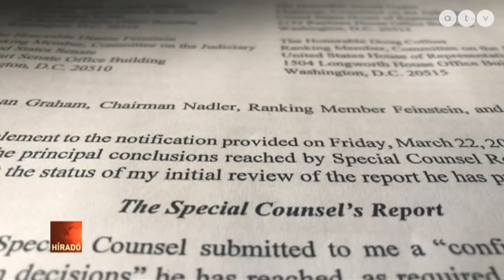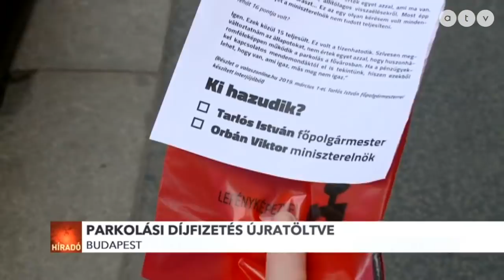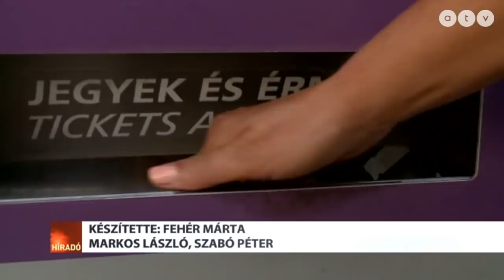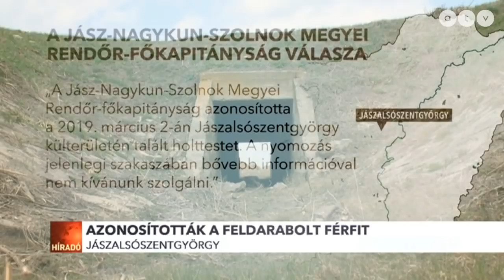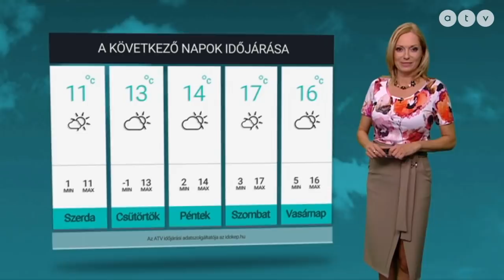Híradó - 2019.03.26. (teljes adás)